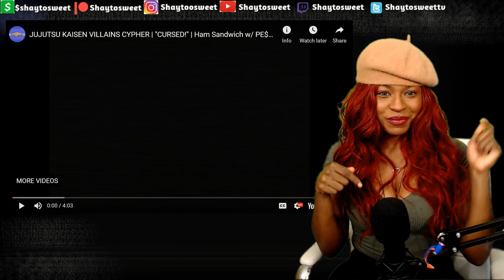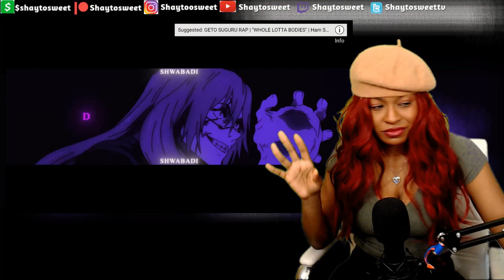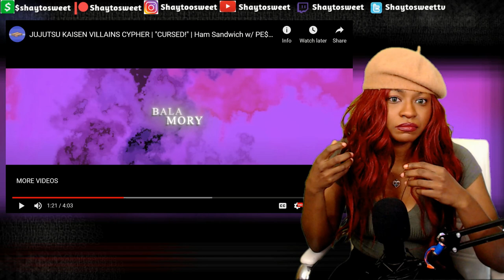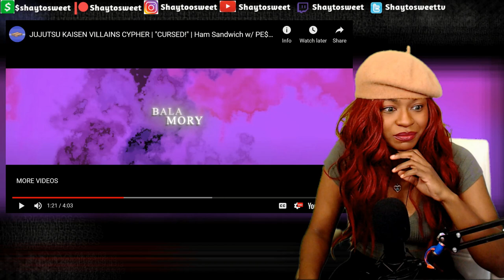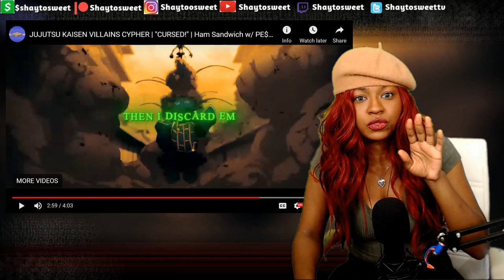JUJUTSU KAISEN VILLAINS CYPHER | "CURSED!" | Reaction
In today's Episode of Shaytosweet Reacts, I react to JUJUTSU KAISEN VILLAINS CYPHER | "CURSED!" | Ham Sandwich w/ PE$O PETE, Shwabadi, GBJ & Breeton Boi

--Featuring Artists--
Ham Sandwich

👸 FLAT JUSTICE RAP | "I.B.T.C." (Flat Chested Anime Girls AMV) | Coming Soon
💣 JUJUTSU KAISEN VILLAINS CYPHER | "CURSED!" | Coming Soon